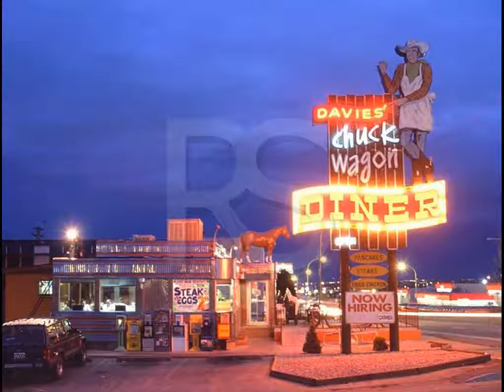THE CRUISERS - It's Cold Out Tonight